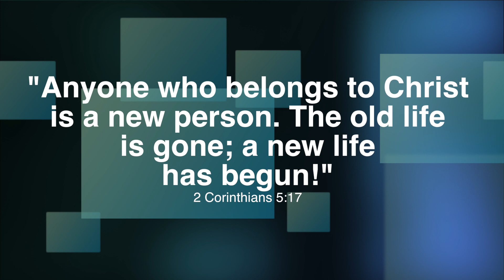It's Friday but Sunday's Coming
This updated video of Ed Thompson's inspirational song, "Friday," is a powerful reminder of hope in difficult times. No matter what your struggle, need, or circumstance, Jesus can meet that need. After all, it's only Friday...and Sunday's coming!